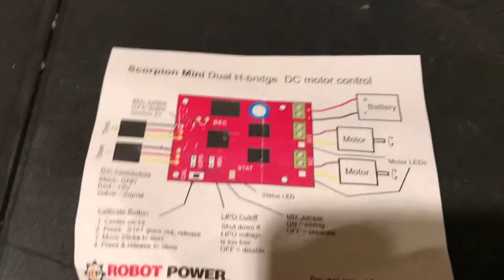Building a combat robot part 2 (Beetleweight) D2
Here is the wiring and electronics of the D2 botkit.
Craig's insta is @cmdanby